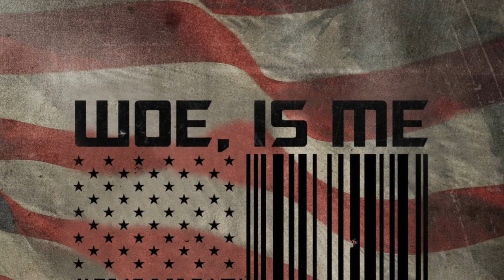Woe, Is Me- American Dream (Full Album)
1) Stand Up
2) American Dream
3) A Voice of Hope
4) Restless Nights
5) Fine Without You